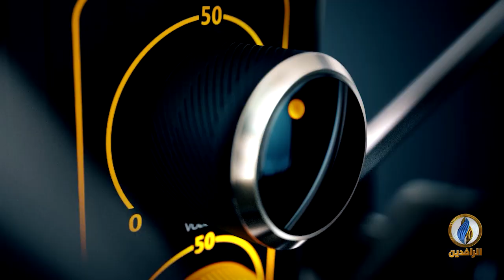صوتكم | متظاهرو النجف يحرقون القنصلية الإيرانية